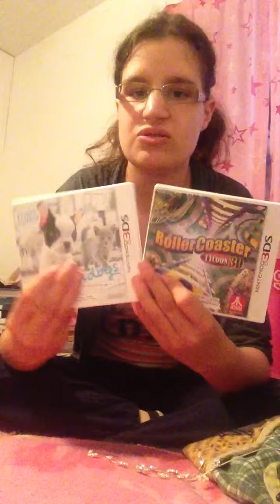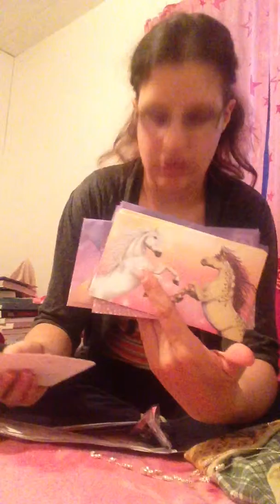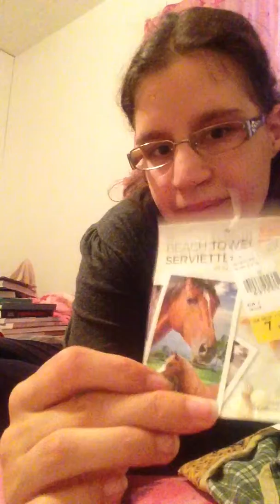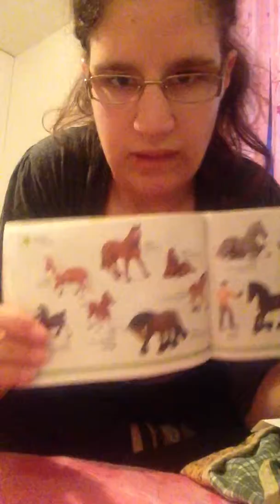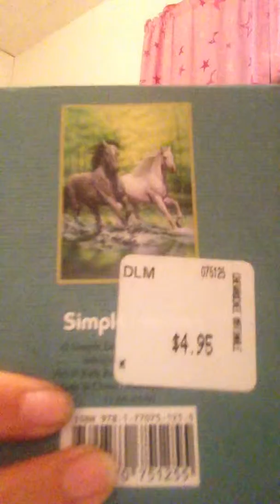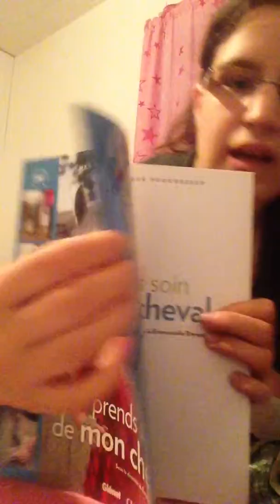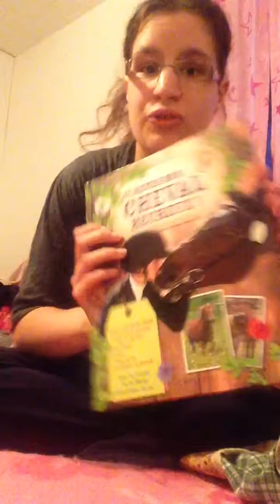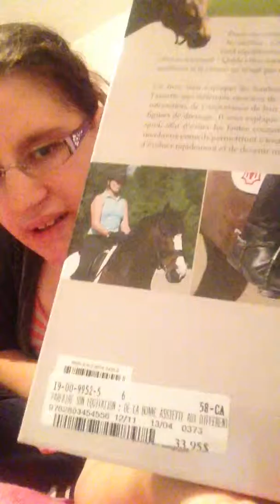Achats n'4 d'équitation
je sais que la partie as été publier avant la premiere mais jai eu des probleme de publication